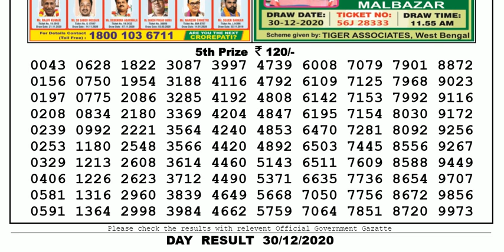Lottery Sambad Lottery Live 04.00pm 30.12.20 Nagaland State Lottery Result gdn